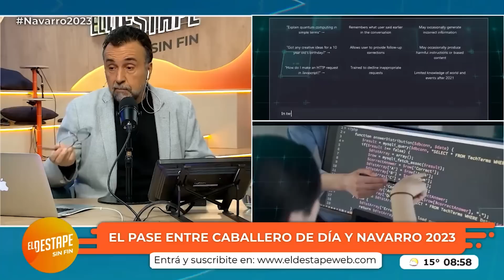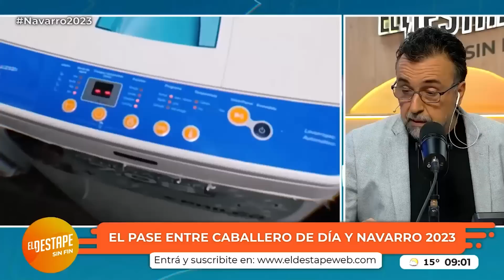El acto de la CGT ¿quién defiende el interés de los trabajadores? | El pase Navarro Caballero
Debate entre Roberto Navarro, Roberto Caballero, Giselle Tepper, Nico Lantos y Fernando Cibeira.